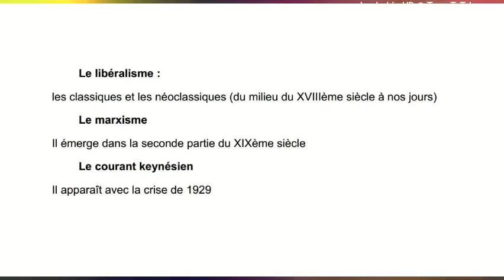Libéralisme, Marxisme, Keynésianisme - introduction